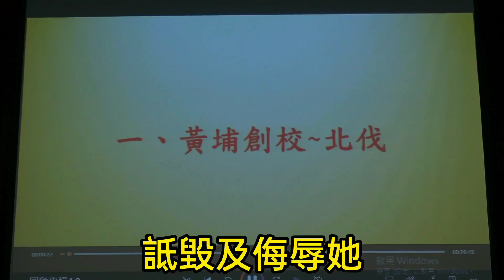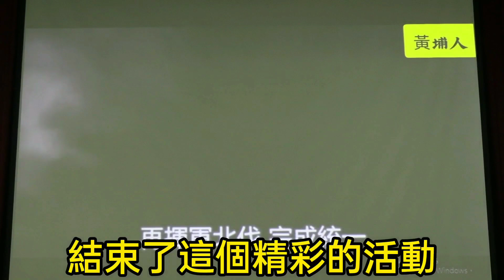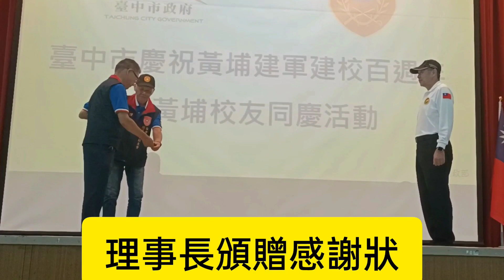臺中市慶祝黃埔建軍建校百週年活動～全民國防嘉年華（2024 05 25）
臺中市慶祝黃埔建軍建校百週年～全民國防嘉年華活動於5月25日上午10時在北屯區四張犁國中活動中心召開，與會來賓眾多，貴賓雲集，大家為了慶祝6月16日這個偉大日子的到來，各個精神抖擻，歡聲雷動，. ；台中市陸軍官校校友會理事長徐家輝將軍於致詞中，闡釋了黃埔的建軍史就是一部中華民國的建國史，黃埔軍校的成立攸關了炎黃子孫世世代代的存續，. ，演講中字字句句鏗鏘有力，每一句話都蘊含著我們這群後代子孫對先賢先烈們的感謝與感恩之意；最後在好幾個表演團體的精彩表演中圓滿落幕！